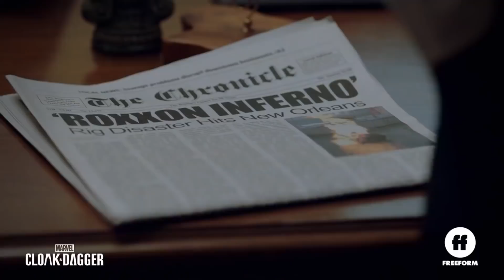Marvel's Cloak and Dagger (Freeform) "Poison" Promo HD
Marvel’s Cloak & Dagger is the story of Tandy Bowen (Olivia Holt) and Tyrone Johnson (Aubrey Joseph) – two teenagers from very different backgrounds, who find themselves burdened and awakened to newly acquired superpowers which are mysteriously linked to one another. Tandy can emit light daggers and Tyrone has the ability to engulf others in darkness. They quickly learn they are better together than apart, but their feelings for each other make their already complicated world even more challenging. The network has ordered ten one-hour episodes slated to debut early 2018.

» Watch Marvel's Cloak and Dagger Thursdays at 8pm on Freeform
» Starring: Olivia Holt, Aubrey Joseph